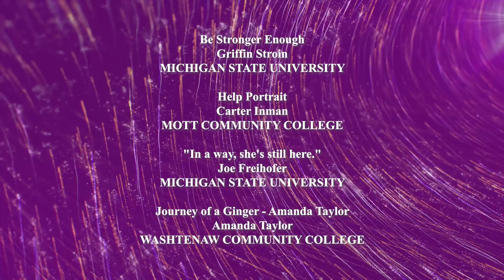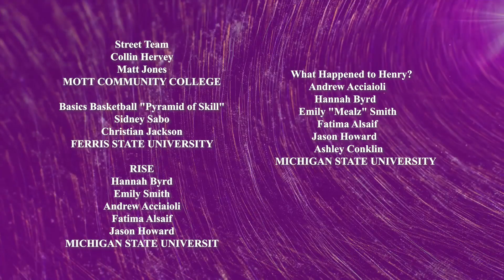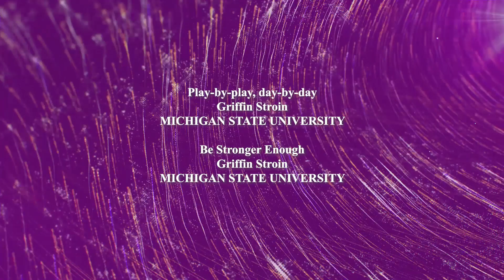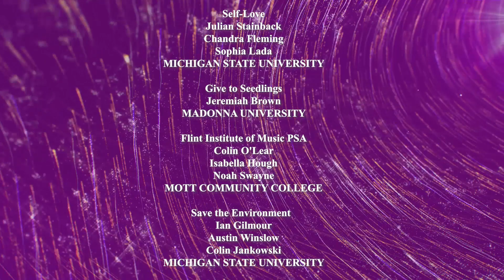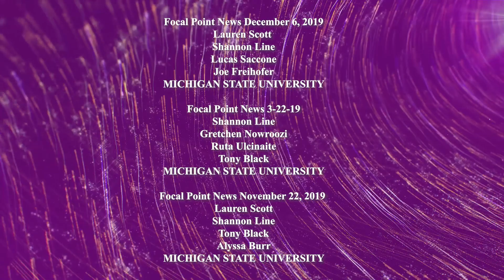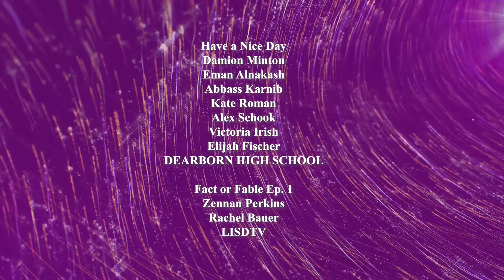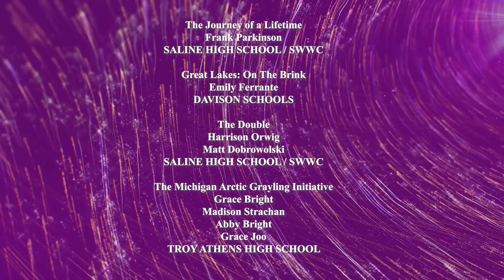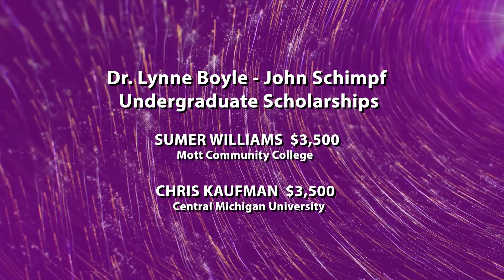2020 SPA MICHIGAN MASTER